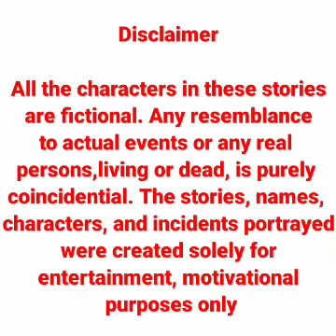കോളേജ് വച്ച് മിസ്സ് തന്ന സുഖം അനുഭവം കഥ | motivational video in malayalam